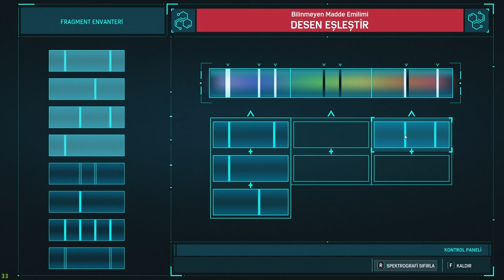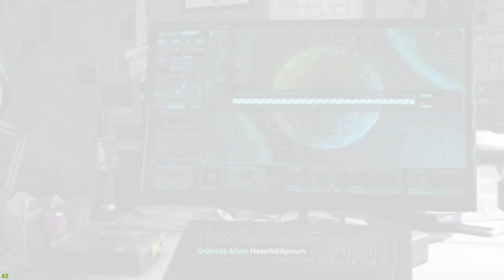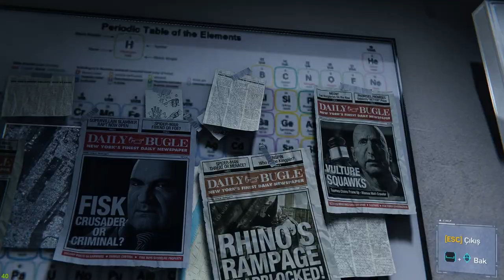HALLUCINATION - E13 | SPIDER-MAN REMASTERED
We're in the street of New York with Spider-Man